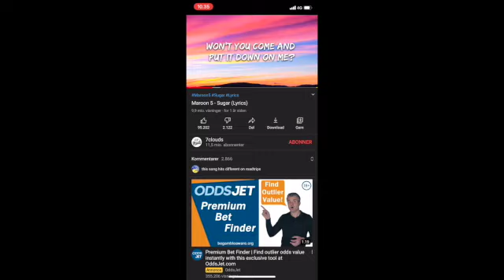dans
This video is about dansk